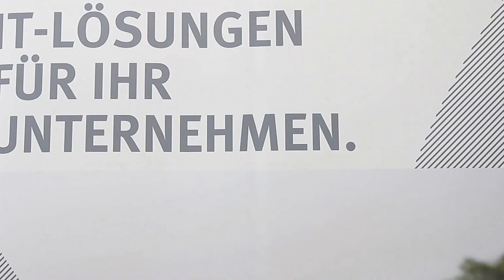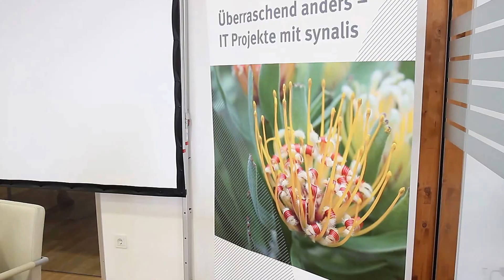synalis im Dialog mit dem Oberbürgermeister Jürgen Nimptsch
Am 19. Juli 2013 waren der Oberbürgermeister und die Wirtschaftsförderin der Bundesstadt Bonn zu Besuch bei synalis. Wir waren sehr gespannt, was die beiden in unsere Räumlichkeiten führte.